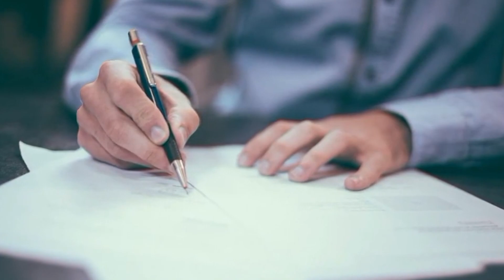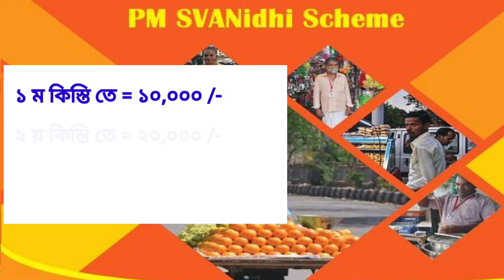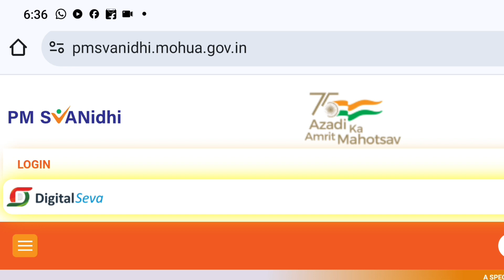সরকার দিচ্ছে ৫০,০০০/- টাকা । দারুন সুযোগ সকলের জন্য। তাড়াতাড়ি দেখুন।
সবাইকে ধন্যবাদ 🥰